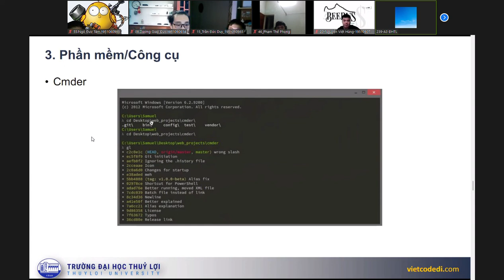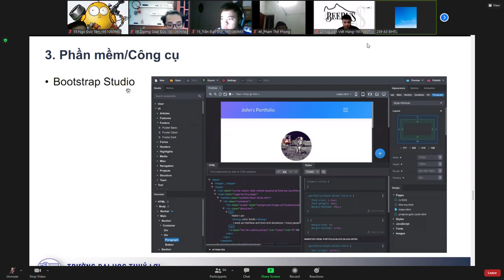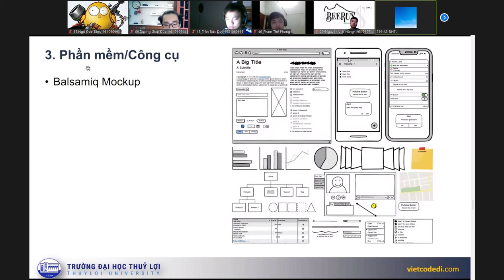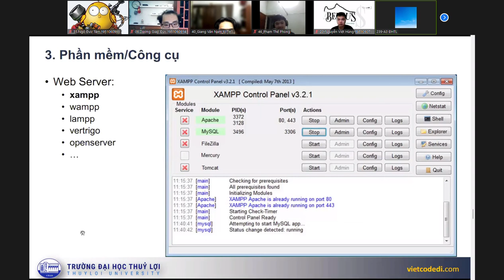[Công nghệ web] Phần mềm công cụ 2